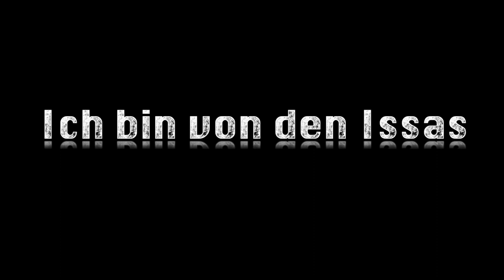TEASER - Ich bin von den Issas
Der Teaser zu dem Track "Ich bin von den Issas", der demnächst erscheinen wird